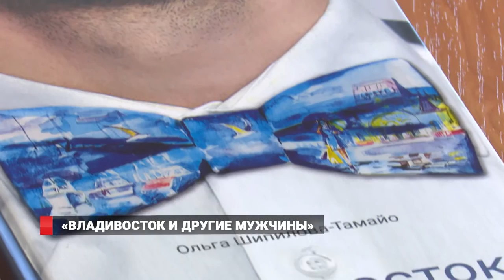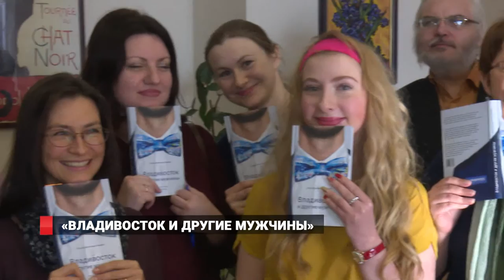Новая книга о Владивостоке и... других мужчинах!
«Владивосток и другие мужчины». Книгу с таким названием презентовала приморский журналист Ольга Шипилова-Тамайо. Главные герои ее произведения – города, которые автор олицетворяет и наделяет определенными качествами.